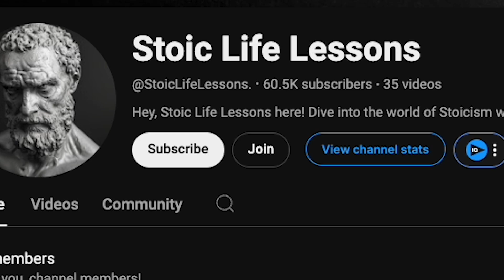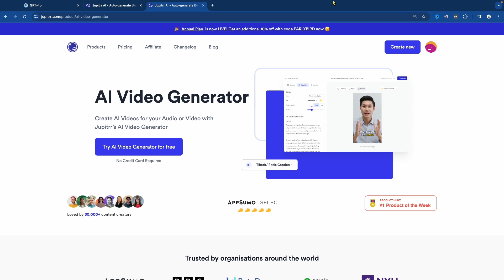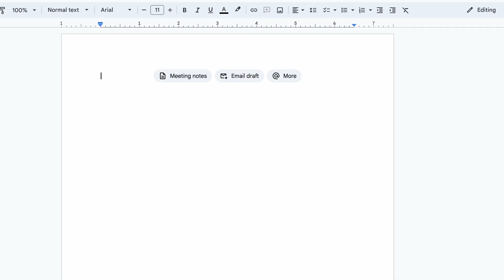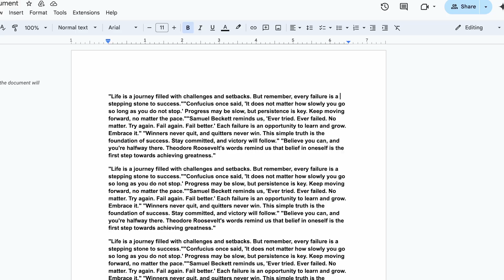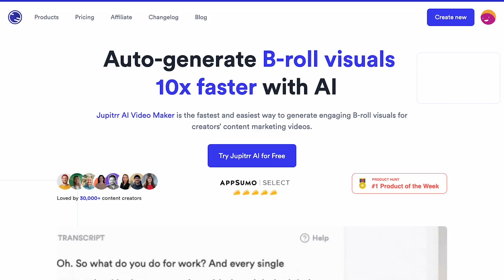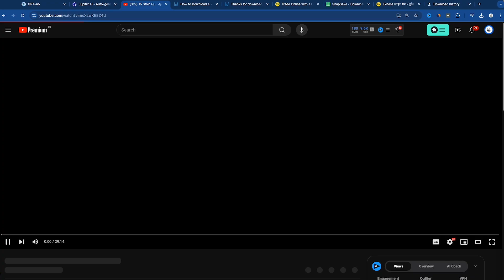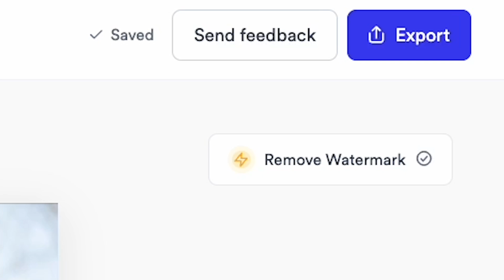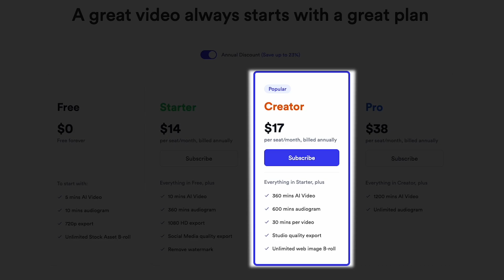Best FREE AI Text To Video Generator | Better Then Invideo AI and Pictory Ai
invideo ai text to video,
nvideo ai review,
invideo ai alternative free,
pictory ai tutorial,
pictory ai free alternative,